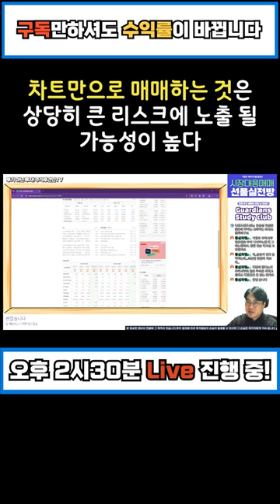차트만으로 매매하는 것은 상당히 큰 리스크에 노출 될 가능성이 높다